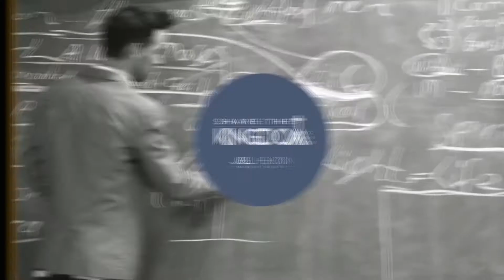Identity Part 1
Identity